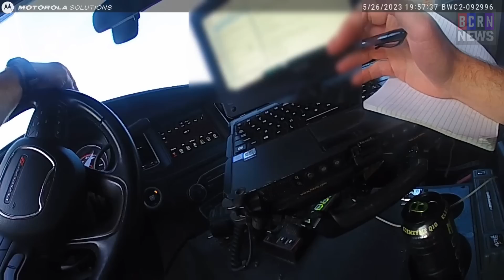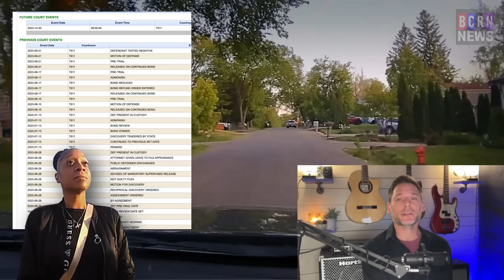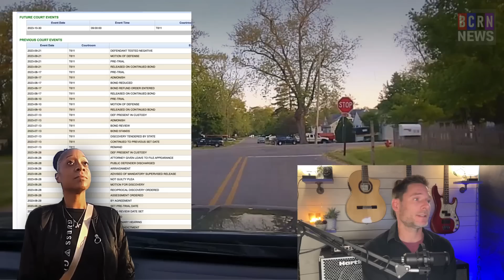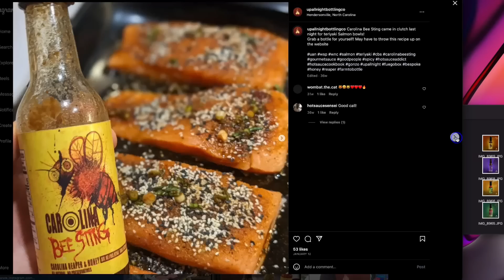Driving Drunk with Kids | Nicole is in Trouble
As you can tell we make every effort to create news content that is both educational and entertaining.

Keychain Breathalyzer | Professional-Grade Accuracy | Optional Wireless Smartphone Connectivity

Cobra Radar Detector- The highest rated radar detector on Amazon

Check out the products we use to create these videos:

Sudotack USB Microphone